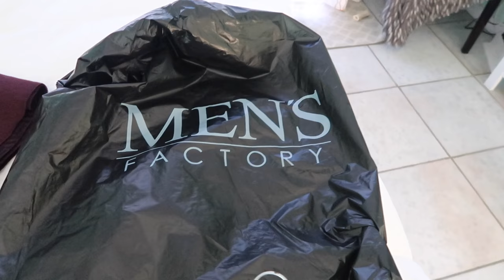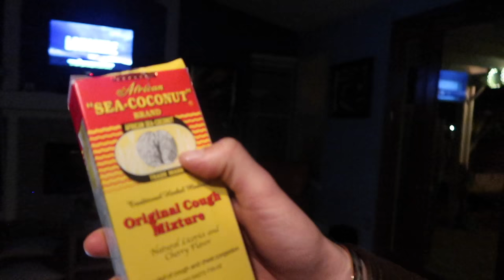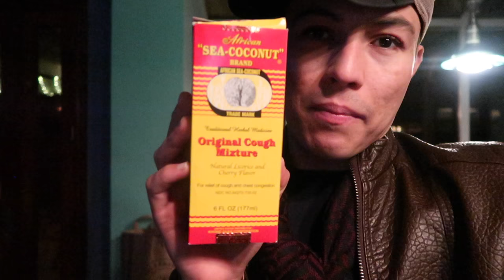MASCARILLA DE LECHE DE BURRA! | YASMANY | DÍA 212